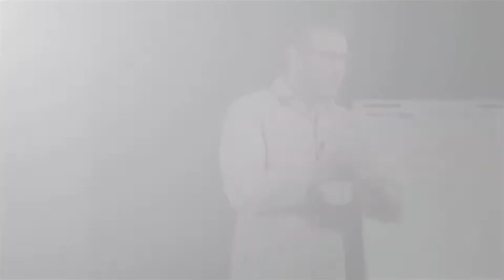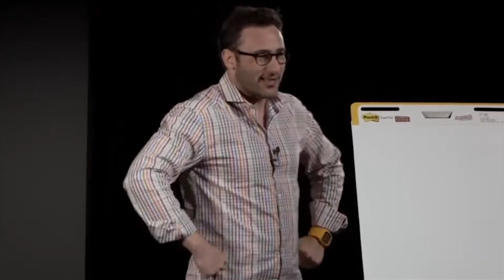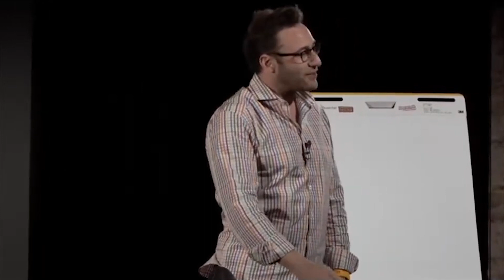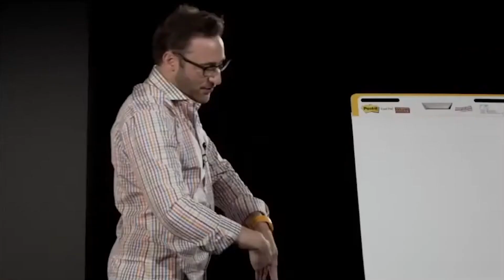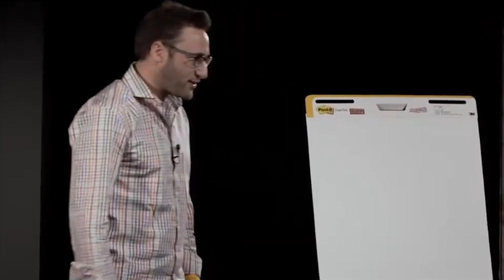Episode 859: The Courage to Do Hard Things with Col. Kim Campbell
On today's episode, Dennis speaks with keynote speaker, bestselling author, leader, fighter pilot and retired Command Pilot, Colonel Kim Campbell.

Kim Campbell is a retired Air Force Colonel who served in the Air Force for over 24 years as a fighter pilot and senior military leader. She has flown 1,800 hours in the A-10 Warthog, including more than 100 combat missions protecting troops on the ground in both Iraq and Afghanistan. In 2003, Kim was awarded the Distinguished Flying Cross for Heroism after successfully recovering her battle-damaged airplane after an intense close air support mission in Baghdad.

As a senior military leader, Kim has led hundreds of Airmen both at home and abroad in deployed locations and enabled them to succeed in their missions. She has experience leading complex organizations and driving cultural change. Kim knows what it takes to be a successful leader, to inspire and empower high performance teams to achieve success. Kim is passionate about leadership and feels strongly that leaders earn trust by leading with courage and connecting with their team.

Today, Dennis and Kim discuss her military career, being a female in a male dominated industry, difficulties of being overseas away from her family and proving her capabilities as a female Colonel.

If you like what you are hearing and want to stay in the loop with the latest in Street Cop Training, please follow our Facebook